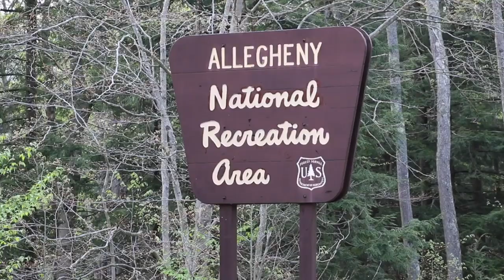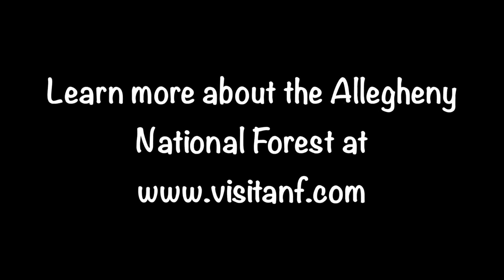Outdoors Allie | Fly Fishing in the Allegheny National Forest | Visit ANF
Pennsylvania holds some of the most pristine waters east of the Mississippi. I had the pleasure of spending a weekend fishing these incredible waters in search of wild trout AND improving my technique at the Kinzua Fly Fishing School. The Allegheny National Forest is a fantastic place to visit, whether you are near or far.

HUGE thanks to the folks of the Kinzua Fly Fishing School and ANF Visitors Bureau!